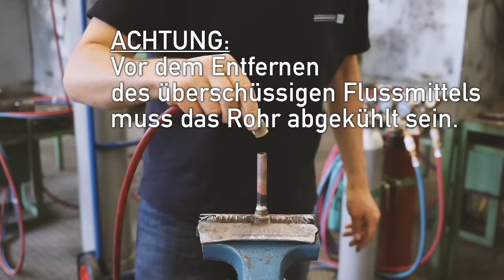Kupfer-Messing Verbindungen mit Silberlot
Hartlöten von Kupfer – Messing Verbindungen mit Silberlot.